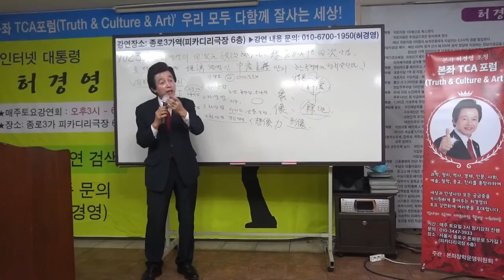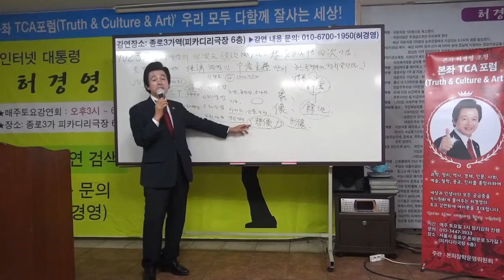소프트웨어와(SW) 상상력 컨텐츠를 양성해야 한다 [허경영강연1023회]